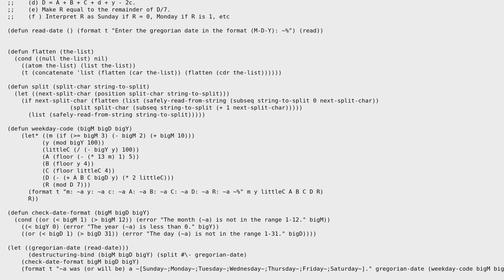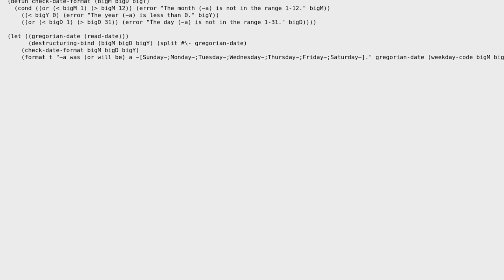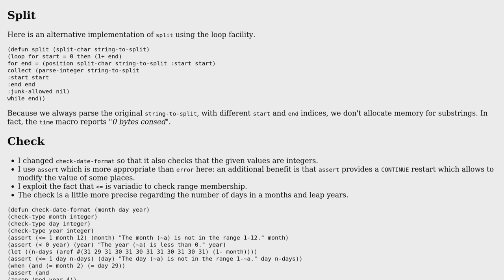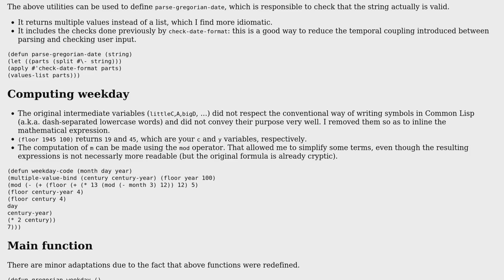Code Review: Calculate the weekday from a date (M-D-Y) (3 Solutions!!)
Code Review: Calculate the weekday from a date (M-D-Y)

With thanks & praise to God, and with thanks to the many people who have made this project possible! | Content (except music & images) licensed under CC BY-SA | Music | Images & others | With thanks to user jaresty user Jamal user Inaimathi user gte525u user coredump and the Stack Exchange Network Trademarks are property of their respective owners. You are responsible for your own actions.